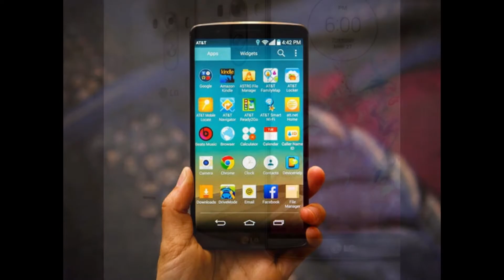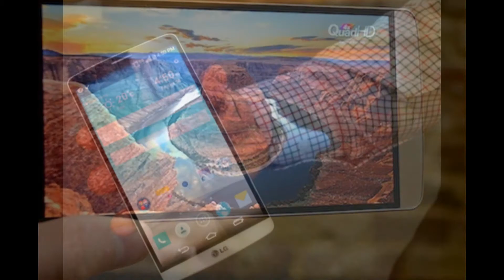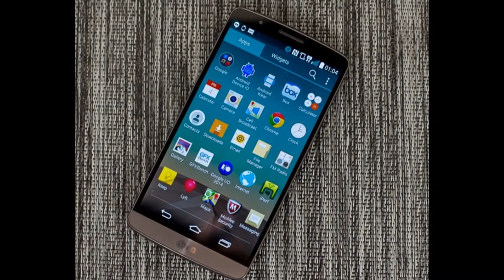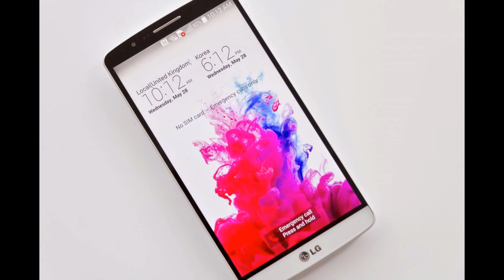The New LG G3 | SmartPhone Review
The New LG G3

The New LG G3, lg g3 review, lg g3 unboxing, lg g3 vs iphone 6,lg g3 vs s5,lg g3 lollipop, lg g3 vs htc one m8,lg g3 vs note 4,lg g3 drop test,lg g3 vigor,lg g3 a vs samsung galaxy s3 smartphone power,lg g3 android 5.0,lg g3 android lollipop,lg g3 accessories,lg g3 blue,lg g3 black,lg g3 features,lg g3 hidden features,lg g3 speedtest...

The new LG G3 flagship sports 5.5-inch, 1440 x 2560 (QHD) pixel resolution screen, which provides the super-crisp, 538 pixels per inch. Dimensions are pretty compact for the screen size, resulting in excellent 76.4% screen to body size ratio. The Android 4.4 KitKat-based handset is powered by a quad-core Snapdragon 801 and 3GB of LPDDR3 RAM. It features 32GB of internal storage and a microSD slot. The main 13-megapixel rear shooter comes with the company's improved Optical Image Stabilization+ and has a laser auto focus assist beam, which delivers fast focus even in low light scenarios. The 2.1-megapixel front-facing cam comes with an "enhanced selfie mode".

Specifications :
Design

Device type:
Smart phone
OS:
PopupAndroid (5.0, 4.4.2)
Dimensions:
5.76 x 2.94 x 0.35 inches (146.3 x 74.6 x 8.9 mm)
Weight:
5.26 oz (149 g)

Displaybenchmark

Physical size:
5.5 inches
Resolution:
1440 x 2560 pixels
Pixel density:
538 ppi
Technology:
IPS LCD
Screen-to-body ratio:
75.22 %
Touchscreen:
Multi-touch
Features:
Light sensor, Proximity sensor, Oleophobic coating

Camerabenchmark

Camera:
Popup13 megapixels
Flash:
Dual LED
Aperture size:
F2.4
Camera sensor size:
1/3.06"
Features:
PopupBack-illuminated sensor (BSI), Autofocus, Touch to focus, Optical image stabilization, Face detection, Smile detection, ISO control, Burst mode, Geo tagging, High Dynamic Range mode (HDR), Panorama, Voice activation
Camcorder:
3840x2160 (4K) (30 fps), 1920x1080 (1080p HD) (30 fps)
Features:
Optical image stabilization
Front-facing camera:
2.1 megapixels

Hardwarebenchmark

System chip:
Qualcomm Snapdragon 801 8974-AC
Processor:
Quad core, 2500 MHz, Krait 400
Graphics processor:
Adreno 330
System memory:
3072 MB RAM
Built-in storage:
32 GB
Storage expansion:

Batterybenchmark

Talk time:
19.00 hours
the average is 11 h (684 min)
Stand-by time:
22.8 days (548 hours)
Talk time (3G):
21.00 hours
the average is 15 h (891 min)
Stand-by time (3G):
23.0 days (553 hours)
the average is 23 days (543 h)
Stand-by time (4G):
25.0 days (600 hours)
the average is 22 days (526 h)
Capacity:
3000 mAh
Wireless charging:
Built-in

MultimediaPopupbenchmark

Music player:
Filter by:
Features:
Album art cover, Background playback
Radio:
FM
Speakers:
Earpiece, Loudspeaker
YouTube player:
Yes

Internet browsing

Technology

GSM:
850, 900, 1800, 1900 MHz
UMTS:
850, 900, 1900, 2100 MHz
FDD LTE:
800 (band 20), 1800 (band 3), 2600 (band 7) MHz
Data:
LTE, HSDPA+ (4G) 42.2 Mbit/s, HSUPA 5.76 Mbit/s, UMTS, EDGE, GPRS
Micro SIM:
Yes
Positioning:
GPS, A-GPS, Glonass
Navigation:
Yes
Connectivity

Bluetooth:
4.0
Wi-Fi:
802.11 a, b, g, n, n 5GHz, ac
Mobile hotspot:
Yes
USB:
USB 2.0
Connector:
microUSB
Features:
Mass storage device, USB charging
Other:
NFC, DLNA, Miracast, SlimPort, Tethering, Computer sync, OTA sync, Infrared

Other features

Notifications:
Additional microphone(s):
for Noise cancellation
Sensors:
Accelerometer, Compass